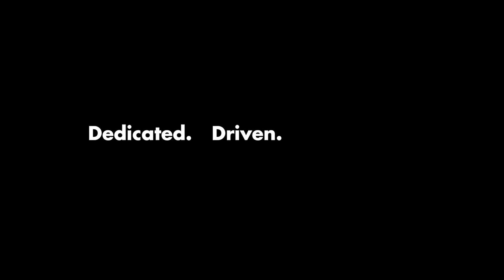Sophia King '16: Dedicated. Driven. Determined.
Sophia King came from Guyana to Garden City to study chemistry at Adelphi and, with her mentor Dr. Justyna Widera, has presented at conferences in Dubai and Spain and conducted research in Poland.